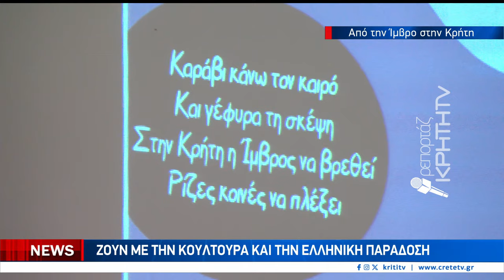Κρατούν ψηλά την ελληνική σημαία 51 μαθητές από την Ίμβρο